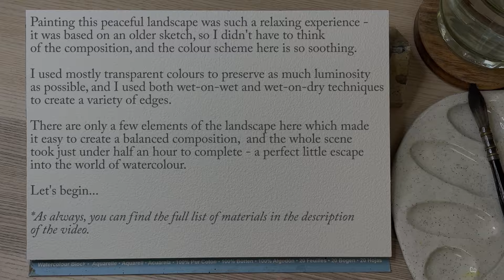Step-By-Step Watercolour Landscape Demonstration | Loose Style | Colour Harmony | Wet-on-Wet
**AN UPDATE*** - Unfortunately, I encountered technical difficulties while editing and uploading the video, and it didn't upload in full. The video is missing the part where I am laying down the final wash of paint, deepening the colours all over the scene - an extra layer of Carbazole Violet for the sky,  a glaze of Indigo and Quinacridone Sienna to add definition to the distant hills, and more of Perylene Green and Aussie Red Gold for the tree to darken the tonal values and increase the contrast.  Sadly, my backup file is corrupted as well so I do not have an opportunity to upload it in full. I will not take it down for now as there are some tips and tricks I am sharing in this video that are still valuable even if the scene itself is not painted in full here.

 In this video, I demonstrate the step-by-step process for this colourful watercolour landscape painted in a loose and expressive style. I am combining the wet-on-wet and wet-on-dry techniques to create atmospheric depth in the scene.

Materials used:

PAPER:
Baohong Master's Choice 100% cotton 300gsm cold press paper, 18 x 26 cm (7 x 10 in)

BRUSHES:

DaVinci Casaneo Long Mop Series 490 Size 2
NEEF Thomas W Schaller Mop Size 3/0
Art Basics Hake 30mm
Black Silver by Dynasty Rigger Size 4
Princeton Select Liner
NEEF Master's Point 2018 Size 10/0

OTHER MATERIALS:

Ceramic mixing palette
MEEDEN 33 Well Palette
Hand towel or dishwashing sponge (to dab the brush on to remove excess water)
Tissues
Pencil
Eraser